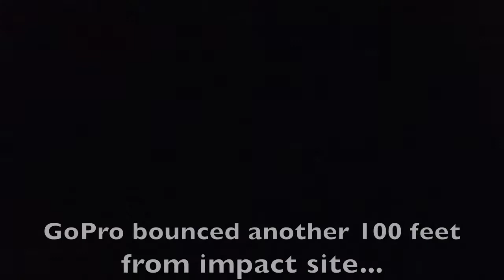Death of a Drone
not sure what happened. just know it wasn't supposed to happen like that!!!